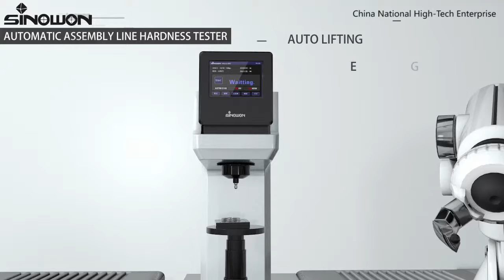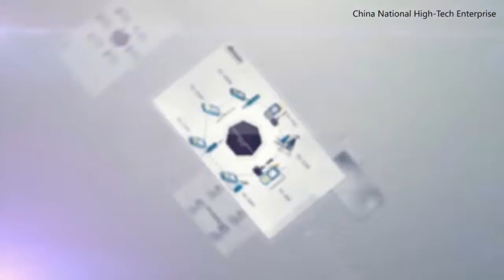2019 Sinowon Company introduction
Sinowon Innovation Metrology Manufacture Limited (hereinafter referred to as "Sinowon") was established in year 2006, we are one of China authorized national high-tech enterprise (Certificate Number: GR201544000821) and ISO9001: 2008 certified enterprises.

We are focusing in the field of optical measuring system, mainly research, develop, manufacture, sell and export Optical Instant Video Measuring Machine, Manual / Fully-automatic Vision Measuring Machine, Vision Measuring Microscope, Optical Comparator, digital autofocus Inspection Microscopes, optical industry microscopes, stereo microscopes, etc, it is widely used in the field of machinery, mold, metal, rubber,  connectors, household appliances, printed circuit boards, and the industries of 3C, medical equipment , and so on.

Relying on the powerful technical ability, rich producing experience, excellent management method, first-class service and respectable credit, Sinowon has already become one of the leading suppliers of optical measuring machines in China mainland. Up to now, our stable sales network has already been established in UK, Span, Turkey,Thailand, Malaysia, Korea, Mexico and other countries and regions. Meanwhile, more than 10,000 units of instruments have already been exported to more than 55 countries and regions, and such products are affecting to the customers’ quality control positively. We will go on consummating our products line, and providing the professional instructions, timely services and qualified products with reasonable price and quick delivery to feedback the customers’ kind supporting and trust. We are much appreciated for the customers that have purchased our instruments already, and we are very thankful for the valuable suggestions from the customers, it always helps us to improve our instruments effectively.